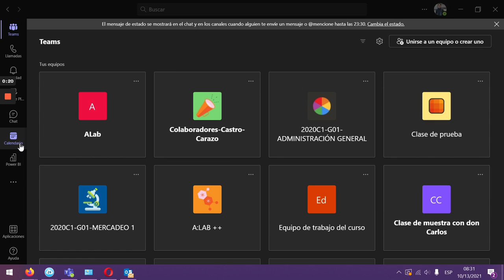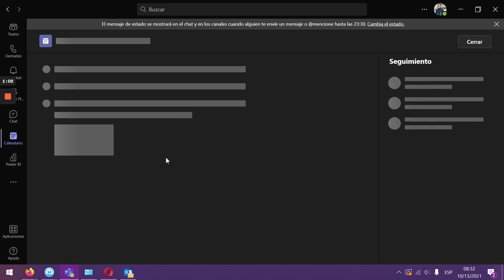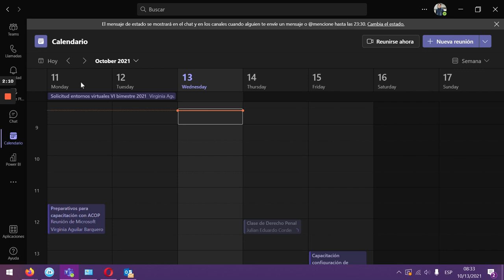¿Cómo añadir a una persona a una reunión recurrente y no a una única reunión?